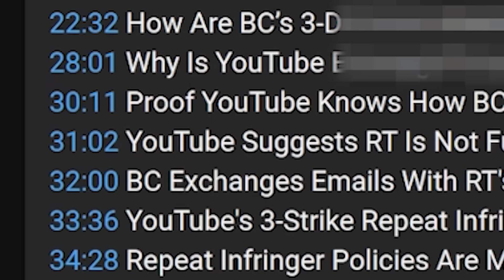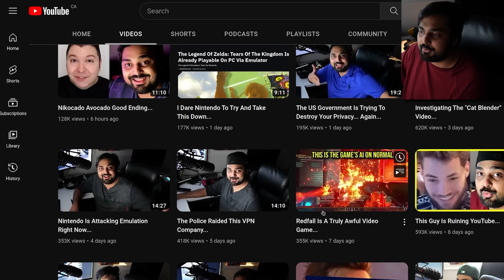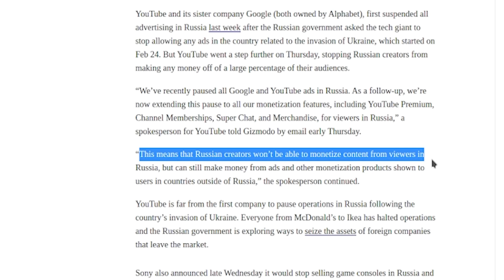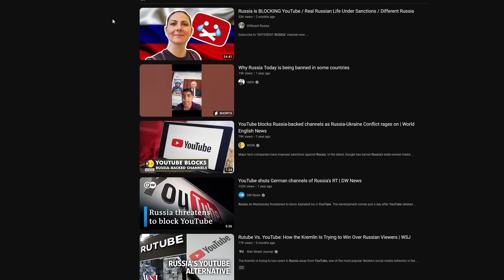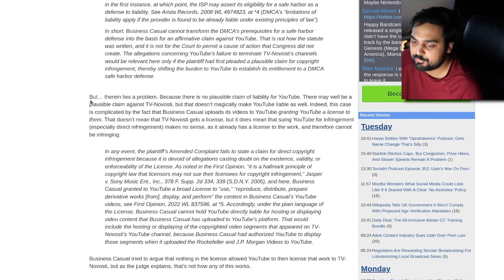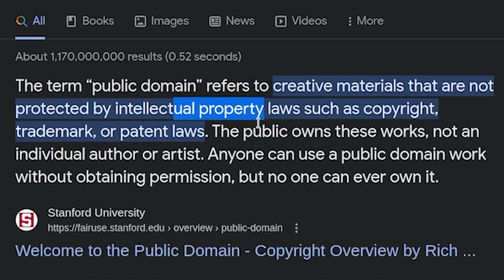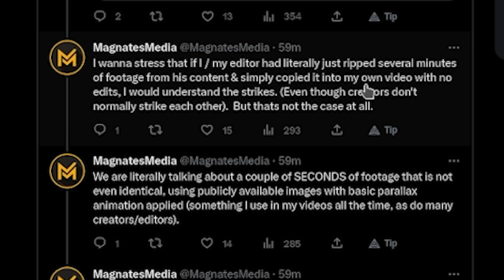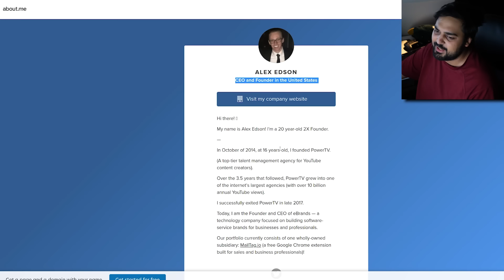YouTube NEEDS To Remove This Scumbag...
Hello guys and gals, it's me Mutahar again! This time we take a look at another massive copyright situation between Business Casual and MagnatesMedia. This case is an example of using this system in a false manner and could result in a talented YouTuber being removed off this platform. YouTube must step in to make things right and deal with the offender.